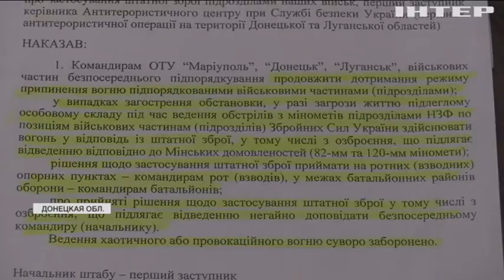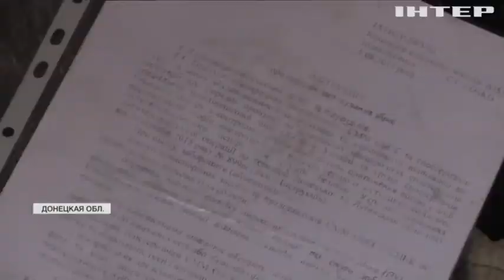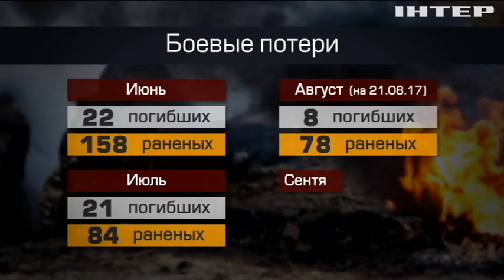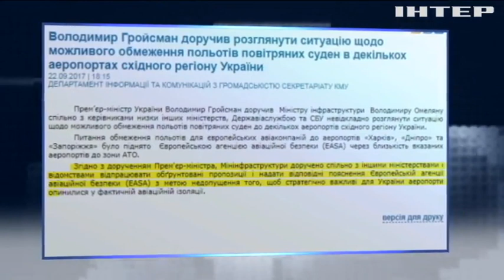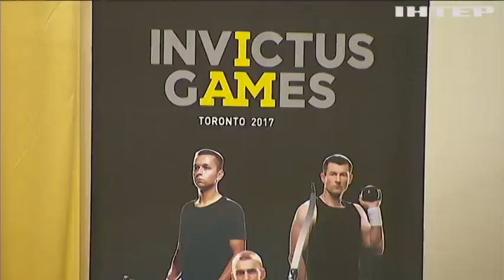"Подробности недели": о чем договорился Порошенко с Трампом